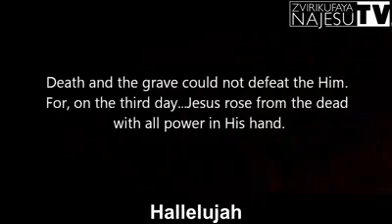2. mai 2017